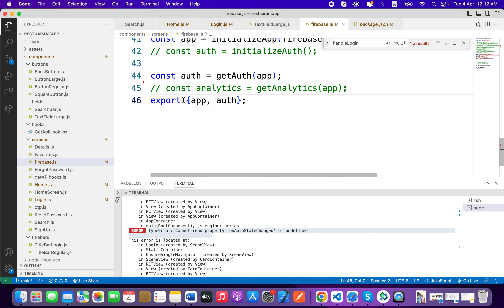TypeError: Cannot read property 'onAuthStateChanged' of undefined